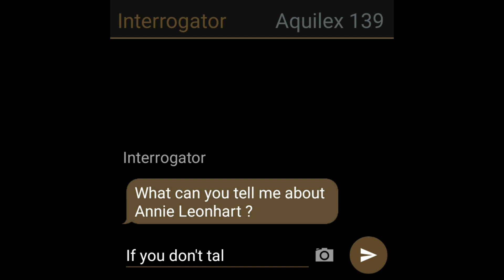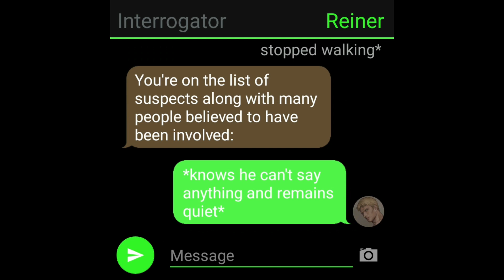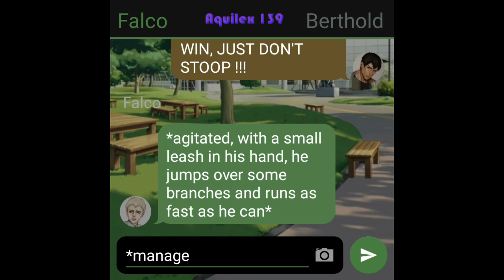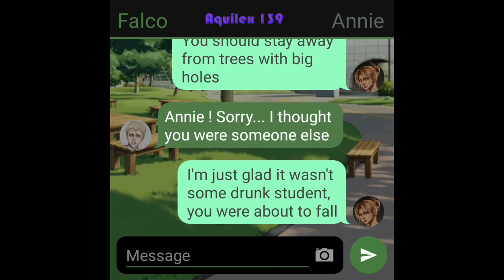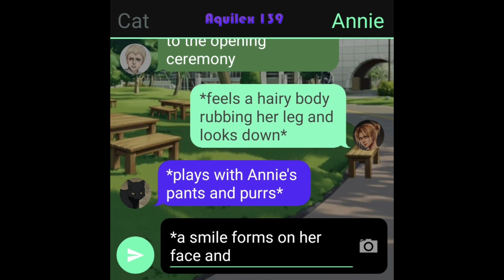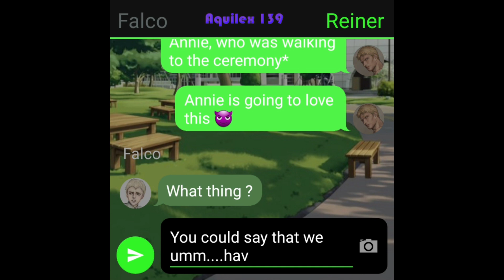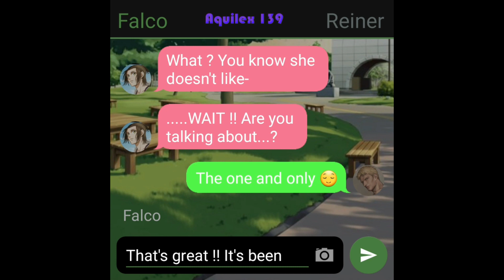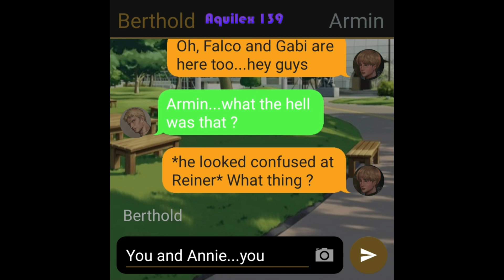Aruani: College Days (Part 1) (Season 2)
My favorite blonde couple is back !!! Aruani has been the series that most of you have wanted to see since last year, I decided that their story needed a continuation. Also, this episode is going to be in Reiner's perspective but it's not going to be like that always, so don't worry if you think it's a permanent thing. Love you and hope you are excited about this series.

I do not draw from scratch my thumbnails, I just add some color, filters, background, and images using Photoshop, if the person that draws or created these drawings want me to delete his or her art, please contact me and I will do it or if you wish you could tell me your name for me to give credit in my videos to you.

See the original art of Aruani and give some love by: @ALYSIUS ART

Timestamps:
00:00 - intro
00:02 - interrogation
00:55 - Reiner's part
04:04 - first day
05:55 - the return of the blonde girl
08:32 - sympathy
09:40 - the group
10:22 - surprise
12:07 - the return of the blonde boy
12:45 - meeting
13:17 - no memory

Some channels that you'll totally love if you like Aot and Texting Stories: